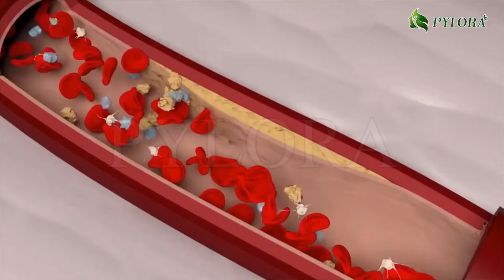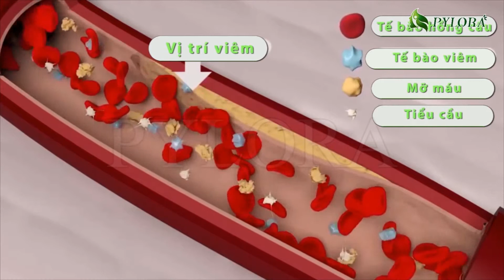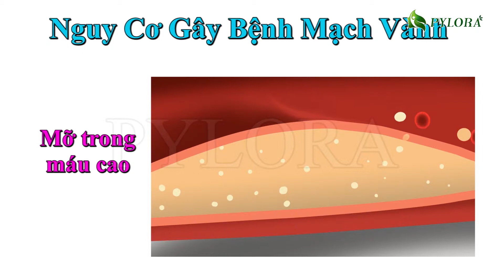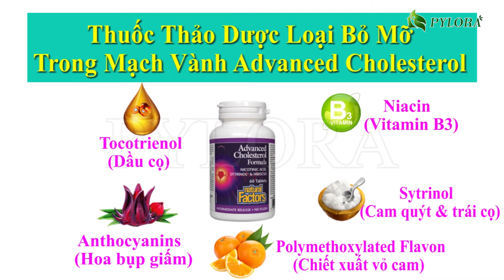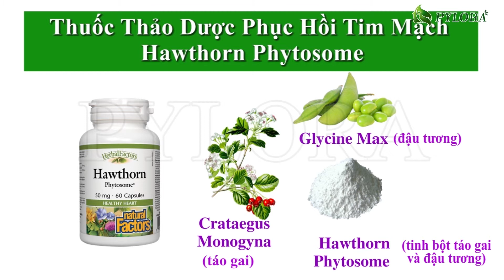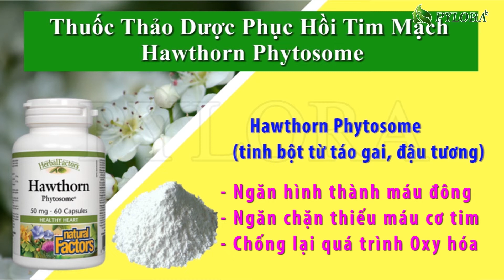[PYLORA] – CHỮA DỨT ĐIỂM BỆNH MẠCH VÀNH BẰNG BỘ BA THUỐC THẢO DƯỢC PYLOBO TỪ MỸ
Bộ Ba Thuốc Thảo Dược Từ Mỹ PYLOBO gồm HAWTHORN PHYTOSOME, ADVANCED CHOLESTEROL VÀ L - ARGININE Giúp Nhiều Người Bệnh Đẩy Lùi Căn Bệnh Mạch Vành.